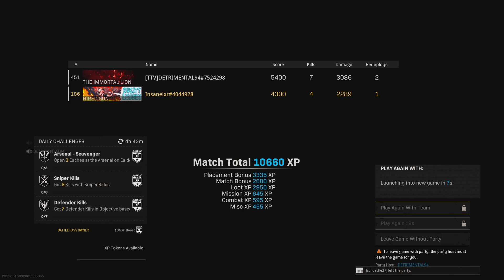Call of Duty: Modern Warfare_20220917231624